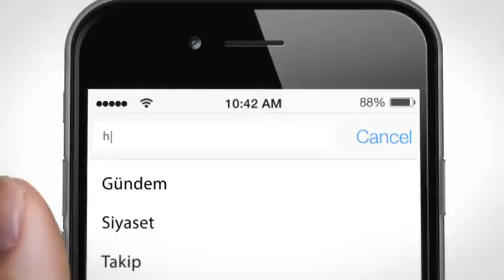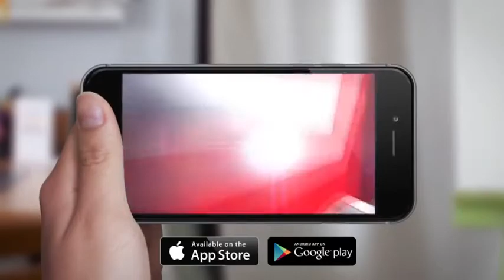Kuşun ölümünden kızını sorumlu tutan anne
Bir anne, muhabbet kuşunun ölümünden kızını sorumlu tutuyor ve kızını ağlatıyor.